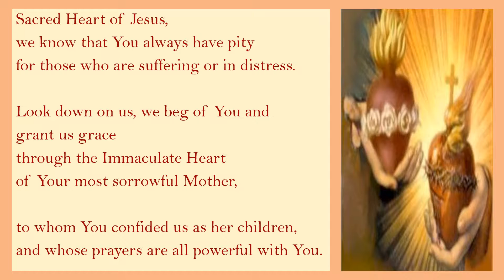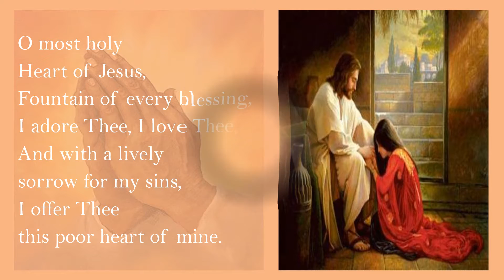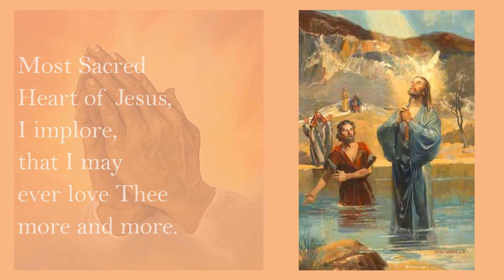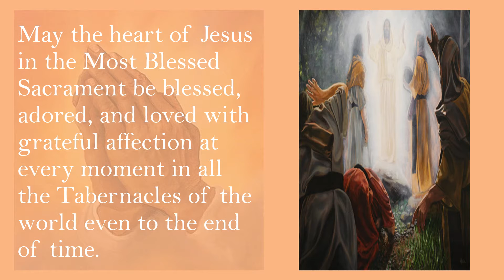Novena to the Sacred Heart of Jesus ~ Day Six ~